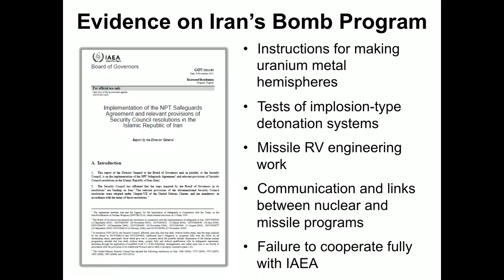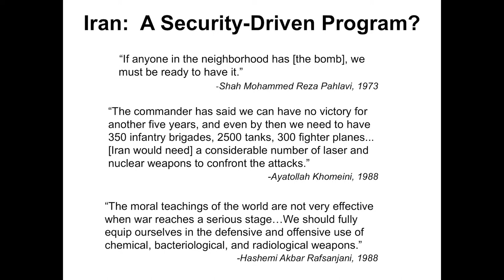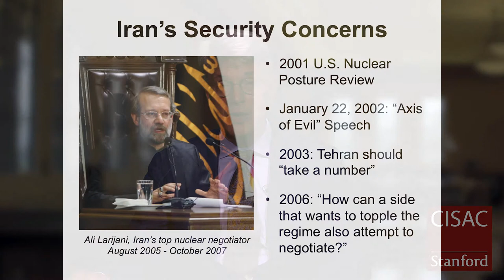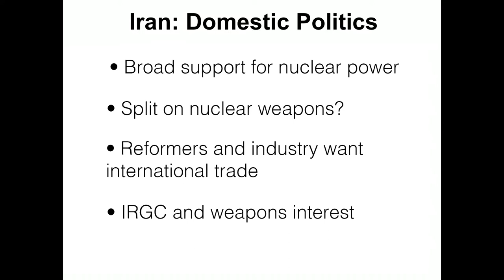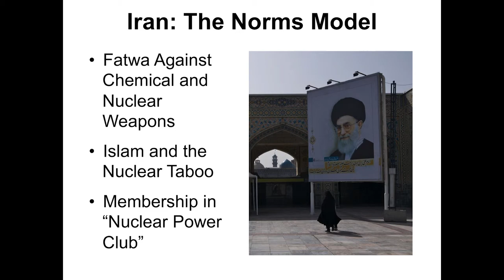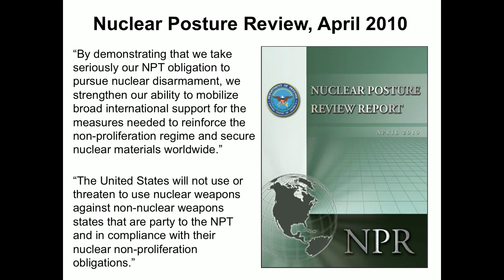Why Do States Want Nuclear Weapons?: Evidence on Iran's Bomb Program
Image Credits (Images are for Educational and Non-Commercial Purposes Only):

IAEA Board of Governors Report on Iran Nuclear Program courtesy of the International Atomic Energy Agency.

Ali Larinjani:
Courtesy of Parmida Rahimi.

Ayatollah Khamenei:
Courtesy of A. Davey

Obama speech:
Courtesy of Adrigu

2010 U.S. Nuclear Posture Review Report cover courtesy of the U.S. Pentagon.